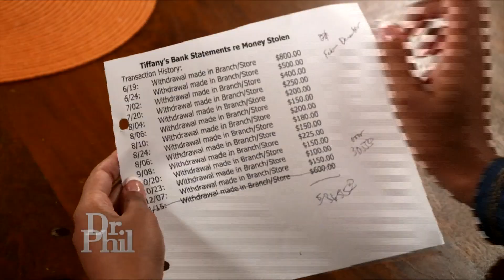‘I Want Nothing Else To Do With You,’ Says Woman Who Claims Her Mother Cheated On Dad, Spread Rum…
A woman who claims her mom cheated on dad, took money from her bank account and ruined her wedding says she wants nothing more to do with her. The mother admits she cheated on her husband but adamantly denies everything else.